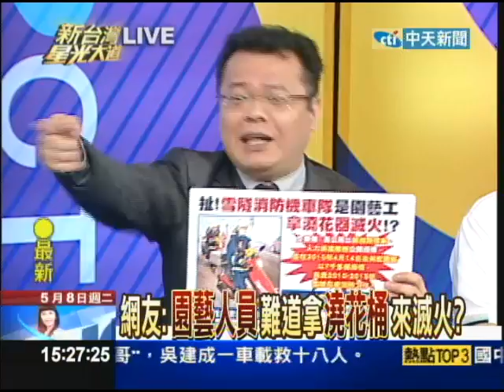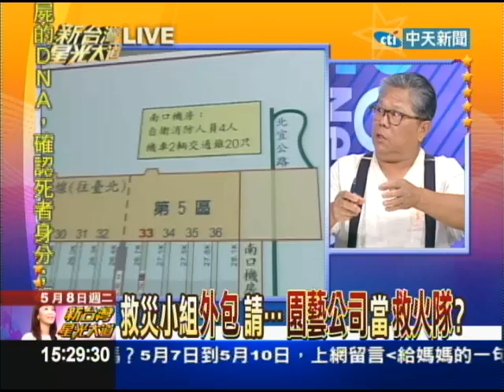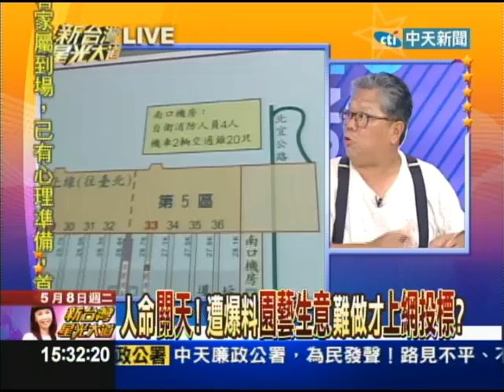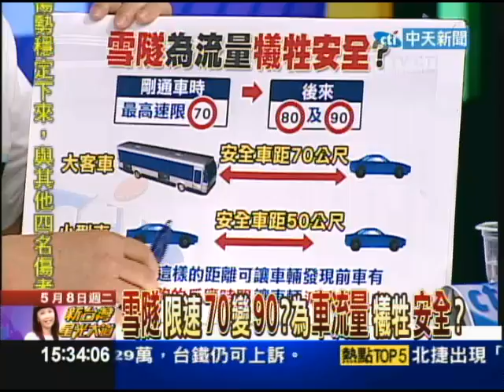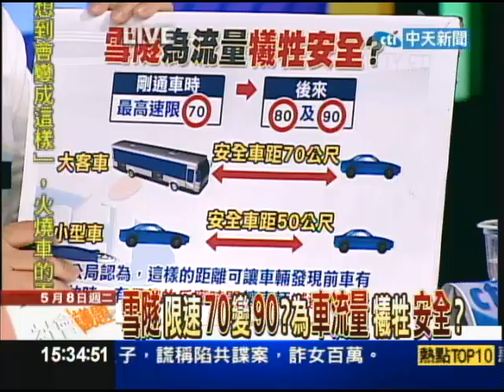05/08新台灣星光大道part5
雪山隧道，發生開通六年以來最嚴重的火燒車意外，造成2死25傷，突顯了高公局在隧道救災應變能力不足，為了降低民眾影響，工務處人員連夜搶修，因為在事發地點超過50公尺照明設備被烈火燒毀，事發第17個小時，才將原先封鎖的北上隧道恢復通車。